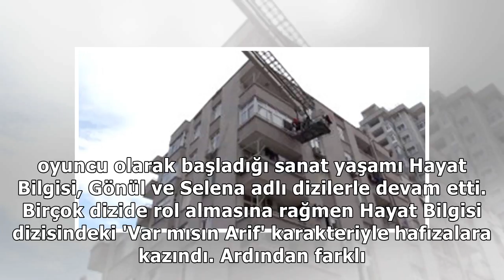Ünlü Oyuncu Ümit Erdim Baba Olduğunu Sosyal Medya Hesabından Duyurdu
Haberler » Magazin » Haber Magazin Ünlü oyuncu ve sunucu Ümit Erdim, "Ses" adını verdiklerini kızını 9 Mayıs'ta kucağına...